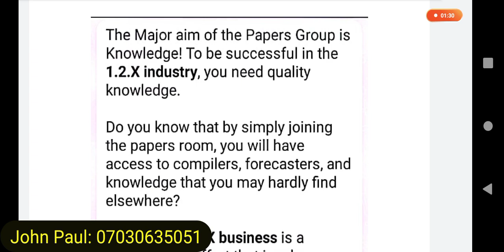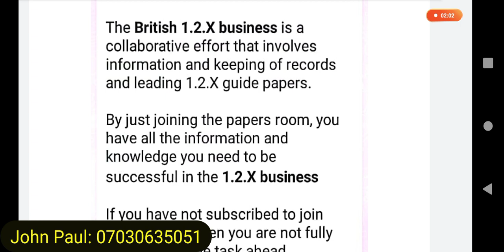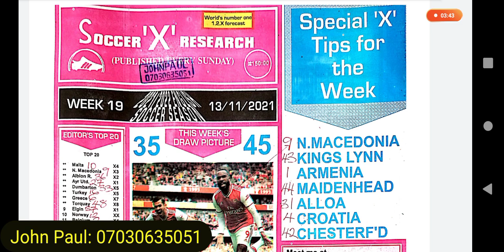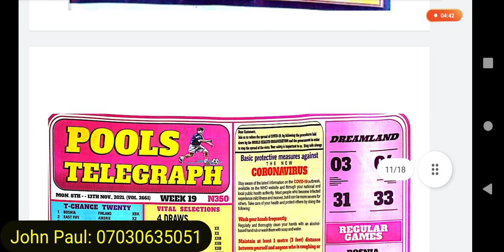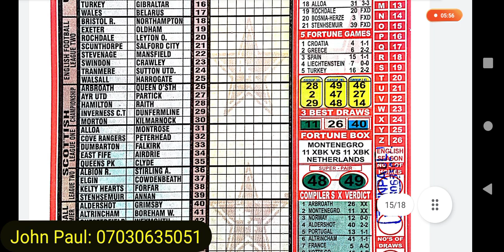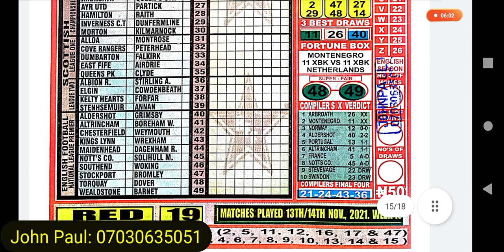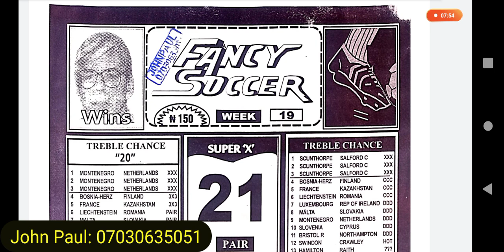Week 19 RSK Papers and Britain's 1.2.X Forecasting Guide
This video previews the British Forecasting Guide on 1.2.X Business from:
Soccer Research,
Bob Morton,
Capital International,
Bigwin,
Temple of Draws,
Right-on Football Fixtures,
Special Advance Fixtures,
Golden Mercury,
Fancy Soccer, etc

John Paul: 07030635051